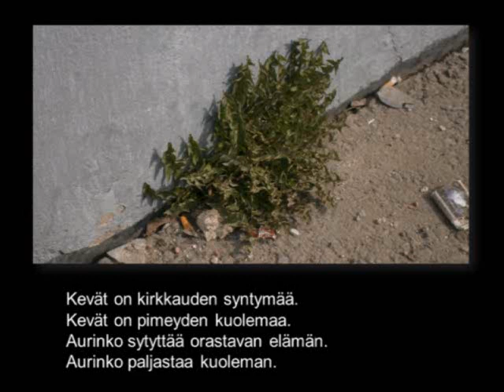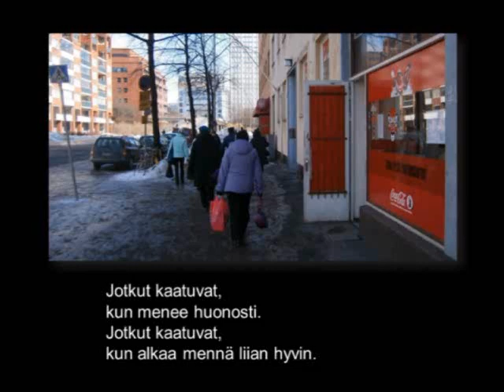Herään auringonvaloon - runo kevään alkamisesta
HERÄÄN AURINGONVALOON

Toteutus: Matti Laitinen
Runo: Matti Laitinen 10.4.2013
Valokuvat: Matti Laitinen
Musiikki: Adamaximus, Sun (cc)